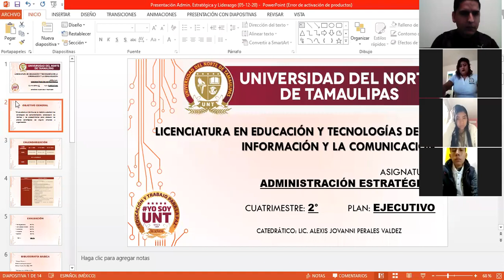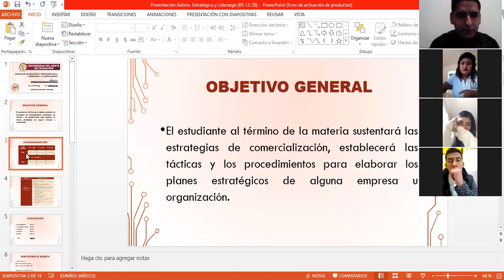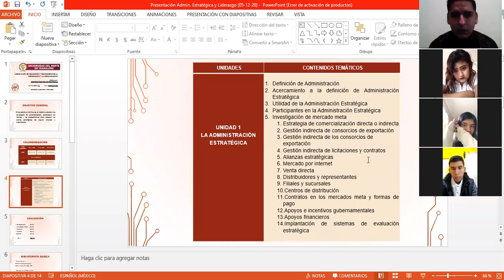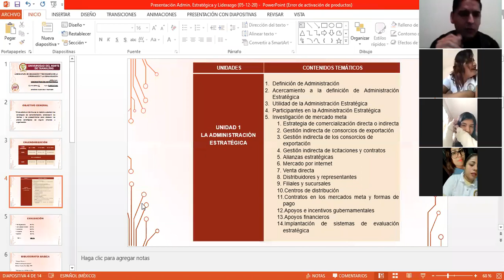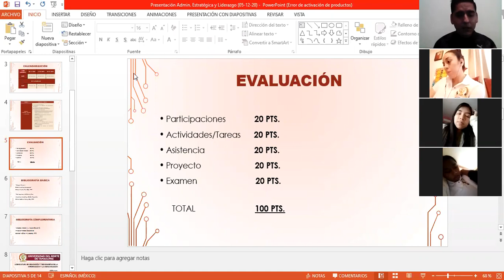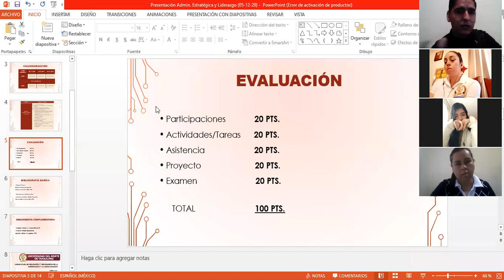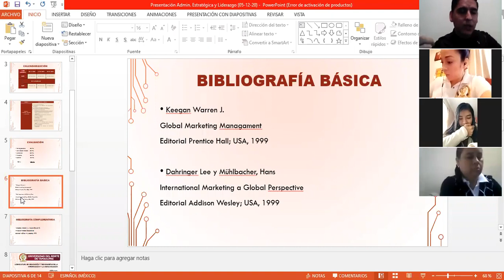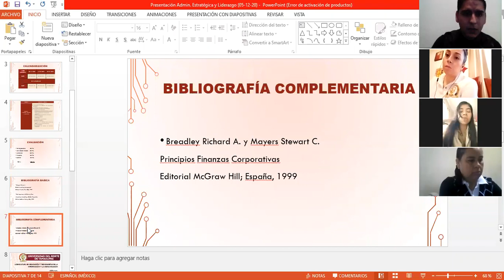2° LETIC EJEC ADMINISTRACIÓN ESTRATÉGICA 05 DIC 2020 SESIÓN 1